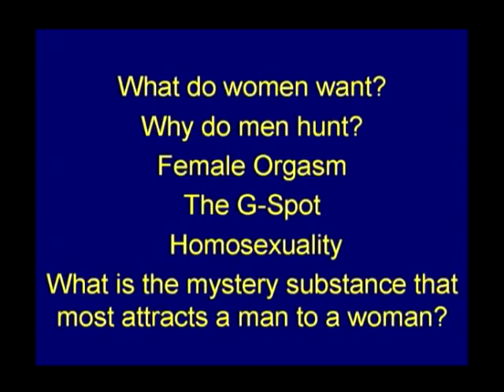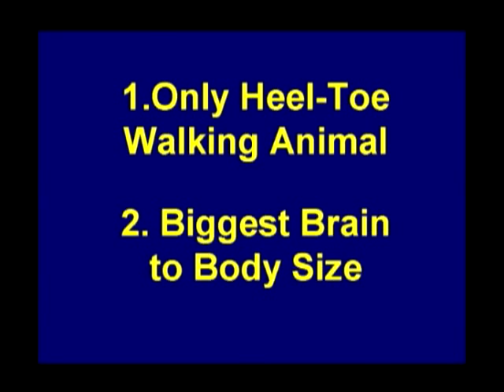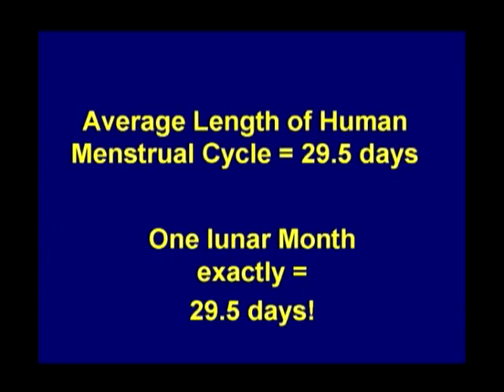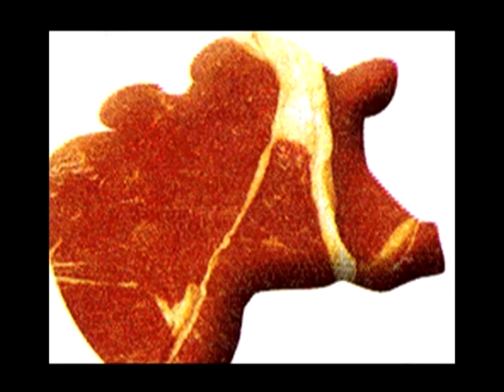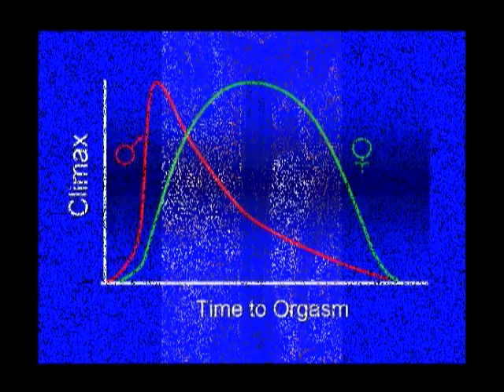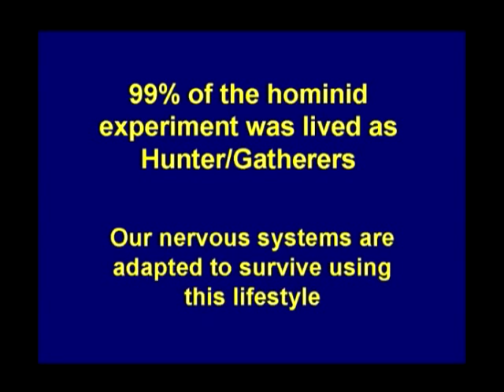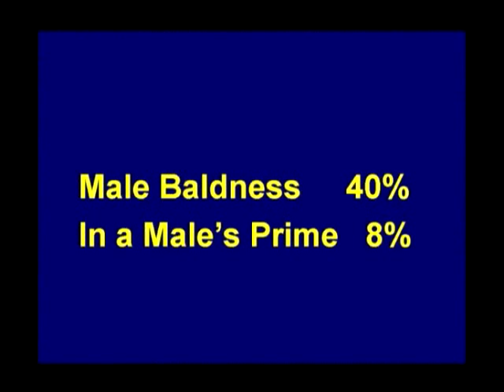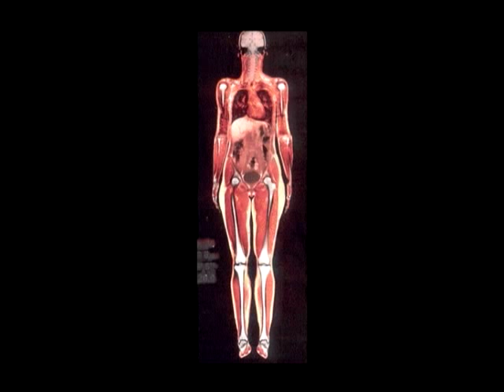"The Big O" Lecture by Dr. Leonard Shlain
About Dr. Leonard Shlain:

The Bay Area and the world lost a renowned visionary thinker and educator when Leonard Shlain, best-selling author and San Francisco surgeon, died Monday, May 11, 2009 at his home in Mill Valley after a battle with brain cancer. He was 71 years old.

Admired among artists, scientists, philosophers, anthropologists and educators, Leonard Shlain authored three best-selling books: Art & Physics, Alphabet vs. The Goddess and Sex, Time, and Power. He delivered multimedia presentations based upon his books in venues around the world including Harvard, The New York Museum of Modern Art, CERN, Los Alamos, The Florence Academy of Art and the European Council of Ministers. His fans include Al Gore, Norman Lear and singer Bjork who credited Shlain 's Alphabet vs. The Goddess with inspiring her recent album "Wanderlust". His fourth book Leonardo's Brain about Leonardo Da Vinci will be published next spring by Viking. Dr. Shlain was a surgeon for 38 years at California Pacific Medical Center where he headed the Laparascopic Surgery Department and an Associate Clinical Professor of Medicine at UCSF.

Leonard Shlain was a loving and generous man with a larger-than-life intellect and a prodigious curiosity. He was a widely respected surgeon and attentive father and husband. He had an encyclopedic knowledge which he wove with highly creative insights in his books and presentations. A voracious reader, he took pride in finding the perfect metaphor and delighted in making connections between everything from art, physics, to human evolution and sexuality. Dinner conversations spanned from the Heisenberg Uncertainty Principle to politics, literature to a hilarious joke. When his children were young, he brought a human brain in a bucket of formaldehyde during the school show and tell. When he came home after a hard day's work as a young surgeon, he would excitedly diagram his operation of the day on a napkin. Later, his diagrams became more adventuresome and expanded to thought experiments that included what it would be like to sit astride a beam of light and how that corresponded with Picasso's rose period, blue period. This eventually led him to write his first book, Art and Physics.

Leonard Michael Shlain was born on August 28th, 1937 in Detroit Michigan. He graduated Central High School at the age of fifteen, attended University of Michigan and then graduated Wayne State University Medical School at twenty three (AOA), where he was recently honored as the alumnus of the year. After serving as a Captain in the U.S. Army stationed in France, he interned at Mt. Zion in San Francisco, began his surgical residency at Bellevue Hospital in New York and then completed it at California Pacific Medical Center in San Francisco where he set up his general surgical practice in 1969. In 1973, he volunteered and served as a trauma surgeon in Isreal during the Yom Kippur War. An early pioneer of gallbladder and hernia laparascopic surgery in 1990, he was flown around the world to train doctors in the new techniques, patented several surgical instruments and specialized in gallbladder and hernia operations.